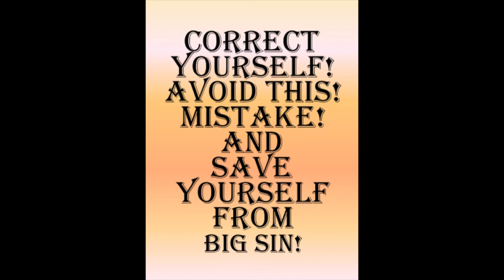Short VIDEO - Write "Inn Shaa Allah" Correctly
Writing Inn Shah Allah correctly